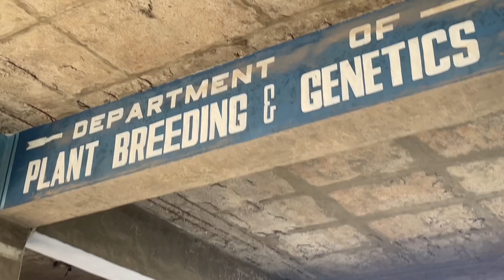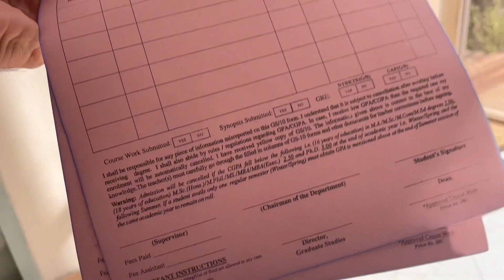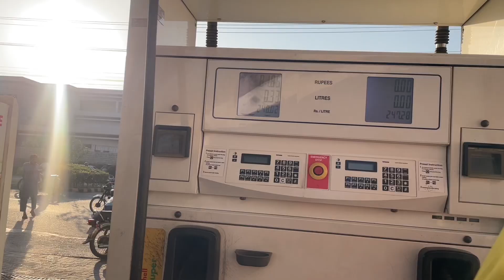Mphil Ki Pehli Class Attend Ki Aj😍|Muaz Bhai ki Shopping|UAF|Faisalabad|Vlog#139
This vlog is about attending first class of mphil degree and Shopping Of Muaz.